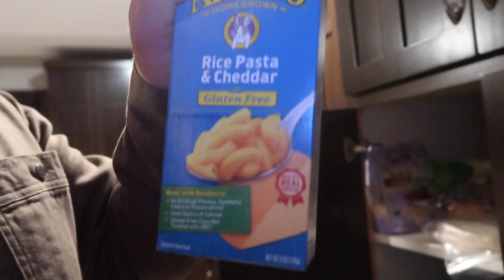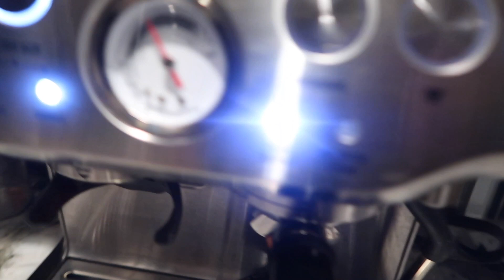FANCY COFFEE | CORTADO | VlOGMAS DAY 4